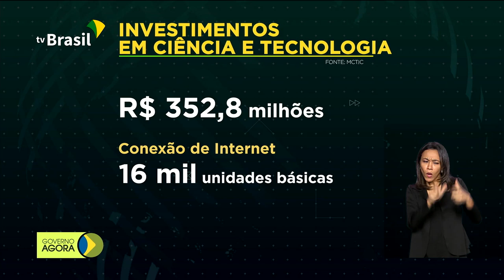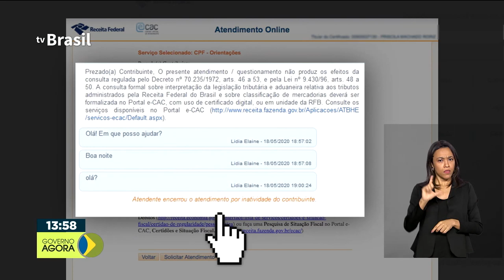MCTIC vai liberar mais recursos para pesquisas e testes de coronavírus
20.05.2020 - O Ministério da Ciência, Tecnologia, Inovações e Comunicações (MCTIC) vai liberar mais R$ 352,8 milhões para o desenvolvimento de testes e pesquisas sobre a Covid-19. Receita Federal cria bate-papo virtual para ajudar no acesso da população a serviços online.